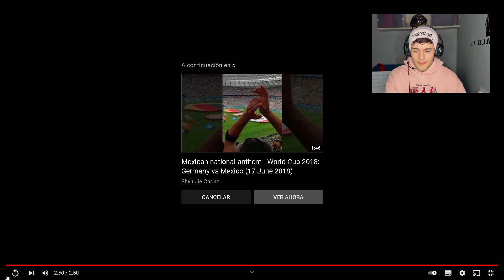🇪🇸REACCION a HIMNO MEXICANO en el MUNDIAL de RUSIA🇲🇽*MÉXICO vs ALEMANIA*